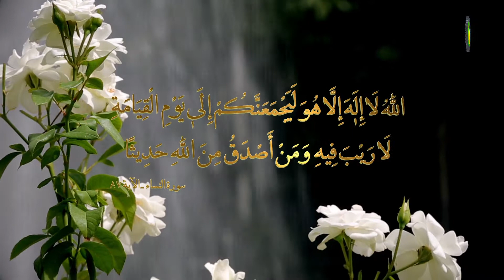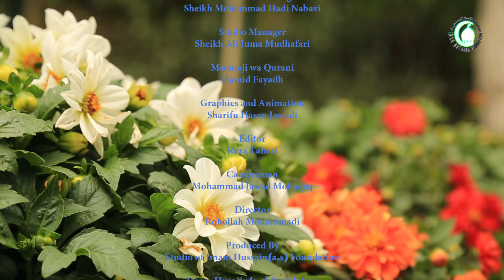293. MAISHA YA KABURINI KWA MUJIBU WA MANENO YA MAASUMIN - Sheikh Kadhim Abbas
Waumini katika barzakh:
- Wataishi katika amani
- Wataishi katika vyumba vya peponi
- Zinapata kila kinywaji na vyakula vya peponi
- Watatamani Allah aiharakishe siku ya Qiyama ili wakapate neema na raha halisi na kamili kule peponi.
- Watu waovu wataishi kwa dhiki
- Hawatopata amani yoyote
- Watakuwa na kiu na njaa
Watatamani wakae pale pale na wasifufuliwe kwa kuwa jahannam adhabu yake ni kali.